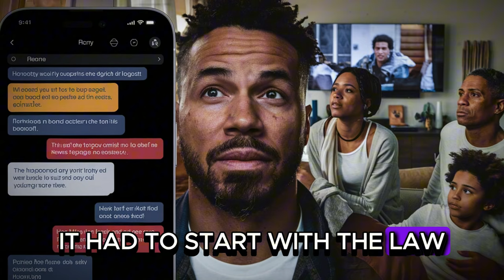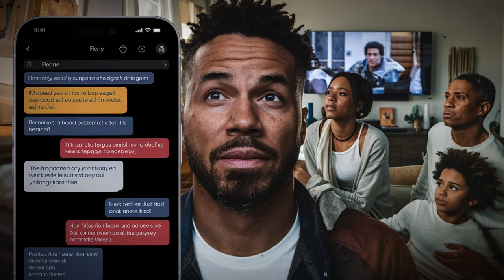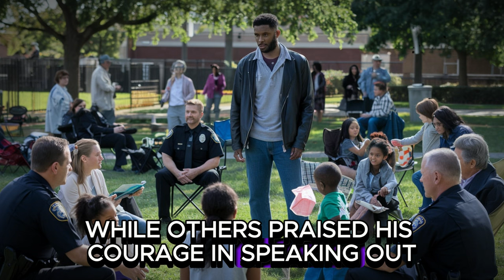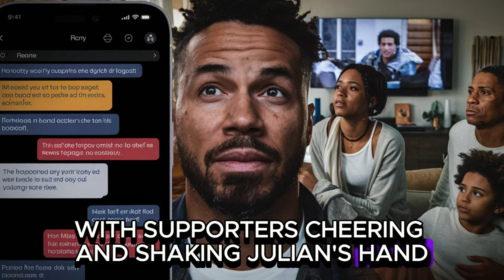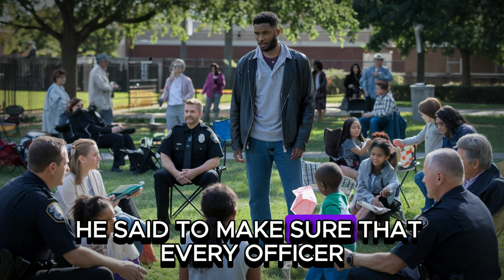Police Officer Humiliated BLACK Congressman and What Happens Next is Shocking!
It was a typical Tuesday morning when Congressman Julian Thompson left his suburban home, ready for another busy day of meetings and community events. As one of the few Black congressmen in his state, Julian carried the weight of responsibility on his shoulders wherever he went. He’d always made a point to stay close to the people he represented, driving himself in his modest but sleek black sedan—a car that symbolized the balance between his success and his grounded roots.

Julian’s morning routine was straightforward: breakfast with his wife, Sonya, a brief chat with his two teenage sons about school, and then a drive into the city. Today, he had an important meeting downtown about a community development project—one that he had been passionately advocating for, aimed at revitalizing struggling neighborhoods. As he backed out of his driveway, he took a deep breath, already focused on the challenges of the day ahead.